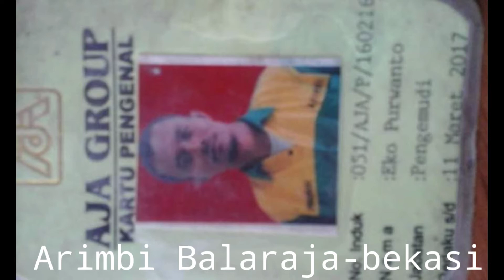Kenangan 2001-2021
bawa bus
bawa truck
tempel 100meter